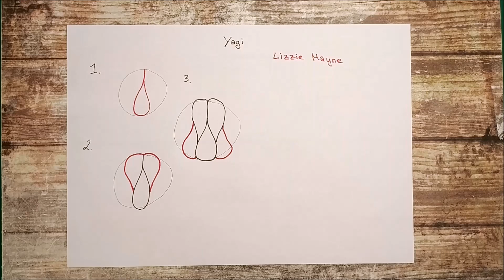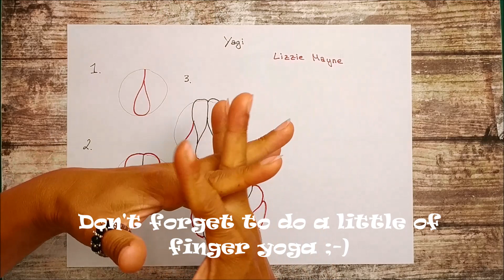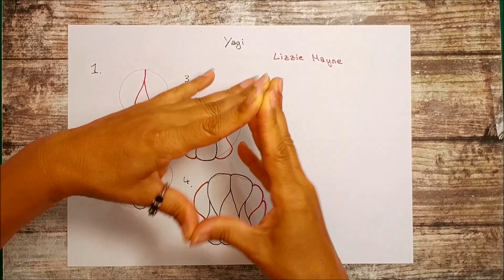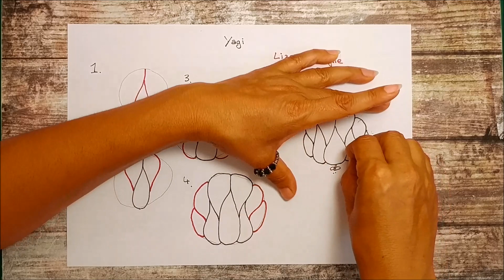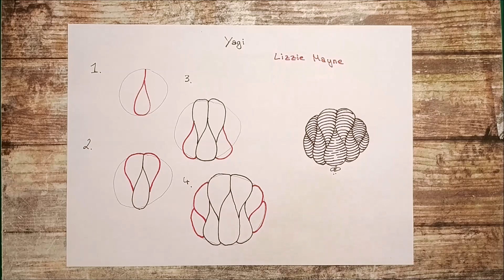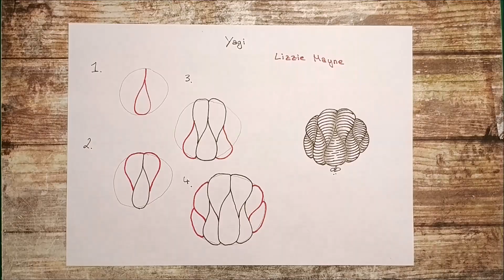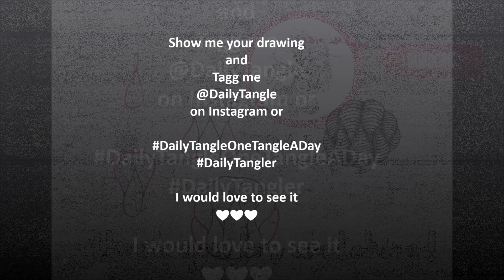Daily Tangle - Pattern - Yagi |How to draw...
*english below

Heute Lerne ich das Muster  "Yagi"
( Inspiriert von Lizzie Mayne )

Tagg mich
@ DailyTangle
auf Instagram
oder

Gefilmt mit :
LG Q8

Gemalt mit :

❤❤❤❤  Vielen Dank  ❤❤❤❤❤

Today I am learning the pattern "Yagi"
(Inspired by Lizzie Mayne )

Show me your drawing and
Tagg me

Filmed with :
LG Q8

my Art supplies: